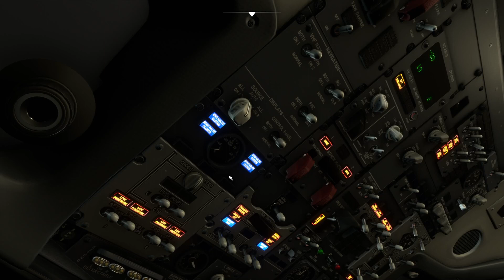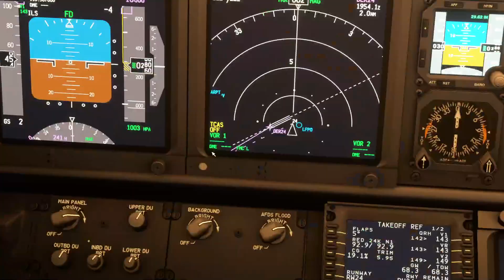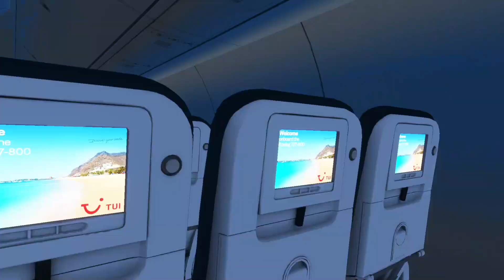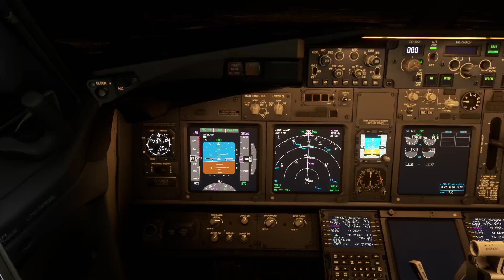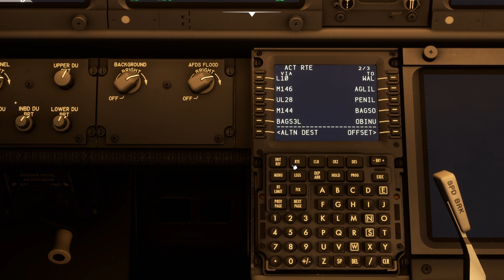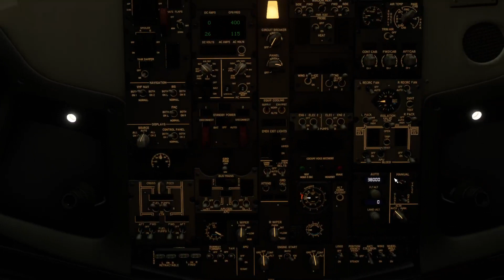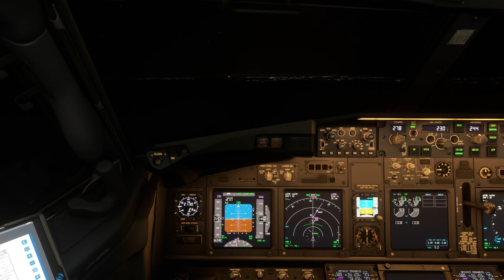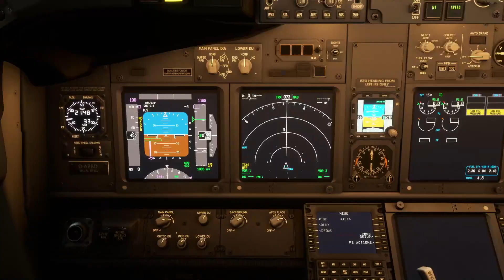[MSFS2020] | Vatsim Flight | LFPO Paris Orly EIDW Dublin || Napulevola | PMDG738 | Live ATC